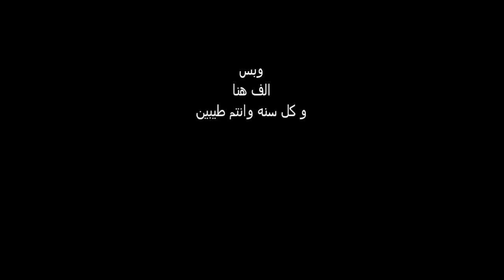طريقه عمل كيكه الايس كريم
كل سنه و انتم طيبين ,,,
و رمضان كريم ,,